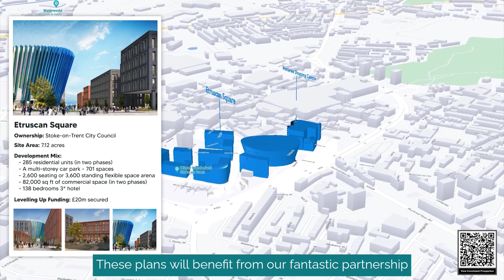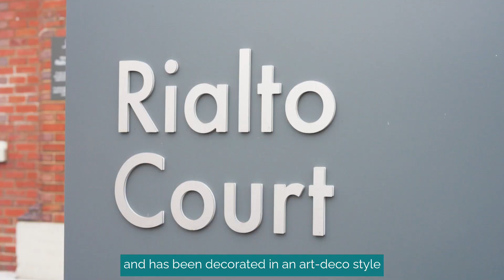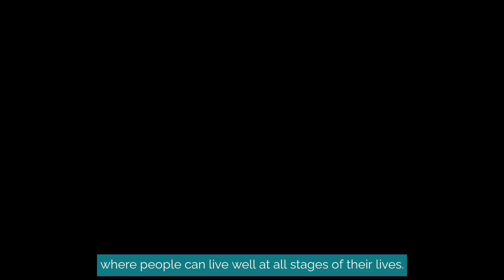Housing Strategy and Ambitions for Stoke-on-Trent